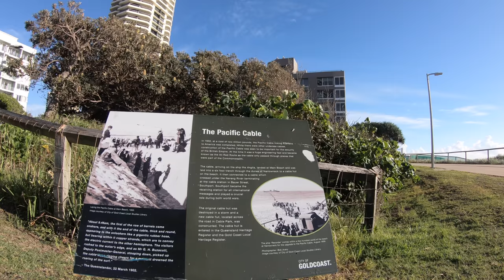Virtual Run 60 min Surfers Paradise, Gold Coast, Australia | No Music | 4K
Let’s virtually run for 60 minutes at Surfers Paradise Gold Coast Australia. Approximately 12.3km / 7.6 miles of beaches, foreshore paths and streets in the heart of this tourist area.  Join me for 28 minutes of beach running, then 20 minutes of coastal parklands and foreshore footpaths before hitting the streets in the heart of the Surfers Paradise for 7 minutes early in the morning before returning to the beach to finish off.

There are chapter markers to assist you if necessary.
0:00 Introduction
0:32 Chapter 1. Commence Running
15:32 Chapter 2. 15 Minutes
30:32 Chapter 3. 30 Minutes
45:32 Chapter 4. 45 Minutes

Please hit the ‘thumbs up’ if you enjoyed the video so the channel is easier for like minded enthusiasts to locate.

Join us on your treadmill, stationary bicycle, stair climber, elliptical rider or even your home fitness circuit.

Don’t run alone. Run ‘as one’ with the pack; Treadmill Pack. Other Treadmill Pack virtual runs.

I run to these videos on my treadmill in my garage, that is why I make them. I’ve been a runner for over forty years. I’m carrying a few injuries but I’m still going! If I don’t like the quality or I can’t run to the video I don’t post it!

Closed Captions are by Youtube translation. If there are any errors please assist by making necessary corrections.

Until next time, Michael

Video Quality: Filmed in 4K Run
Time: 61:00 minutes
Approx Distance: 12.3 km or 7.6 miles

Intro map route: Relive - available in apple and android version. Relive turns your adventure into a personal video worth sharing.  Copyright remains with Relive.

Gimbal:                Feiyu Tech SPG c.   Feiyu-tech.com.
Gimbal pole:        Andoer G4 Series Adjustable Extension Pole for Feiyu Tech
SD Card:              SanDisk Extreme Pro 64gb MicroSD Micro SD SDXC. Class 10 V30 4K
Gopro Adaptor:   'For the Gopro 6' Adapter Mount Holder for handheld Feiyu Tech.